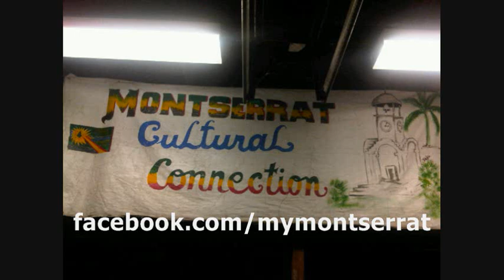Montserrat - Back Then - Part I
Montserrat - Back Then - Part I by My Montserrat